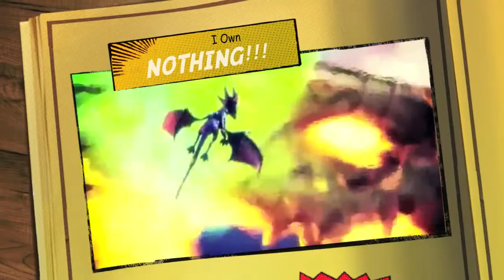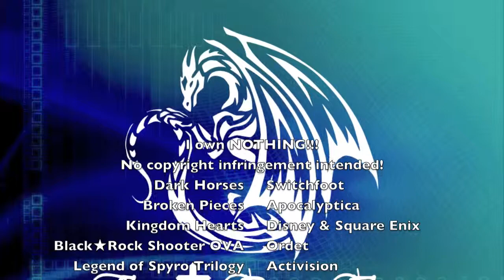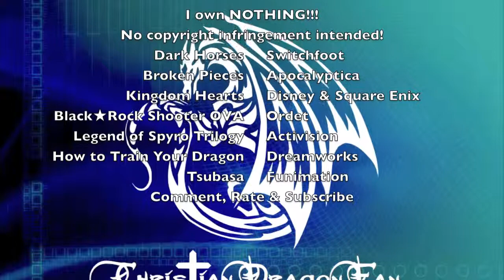Sakura + Syaoran ~Broken Pieces~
WARNING: There is some slight blood in this video, there are also MAJOR spoilers for those who have never seen/read this series!

YES! I was able to finish a vid during my spring break (I was also finally able to finish reading this series, it's soooo awesome) :3
Anyway, I've had ideas for this vid ever since I heard this song last year. Then, sometime after Naka-Kon, I was searching YT and I found out that Funimation had posted both of the OVAs, so I downloaded them and started editing the vid. I only got as far as the bridge and then I had to stop because of school, but I managed to finish the last little bit of this week :D I kind of want to add more effects to this, but I still like it. I'm thinking of keeping the file so I can edit it more later, idk.

Kingdom Hearts: Disney & Square Enix
Black★Rock Shooter OVA: Ordet/Huke
Legend of Spyro Trilogy: Activision
How to Train Your Dragon: Dreamworks
Tsubasa: Tokyo Revelations & Spring Thunder Chronicle: Funimation/CLAMP
Dark Horses: Switchfoot
Broken Pieces: Apocalyptica